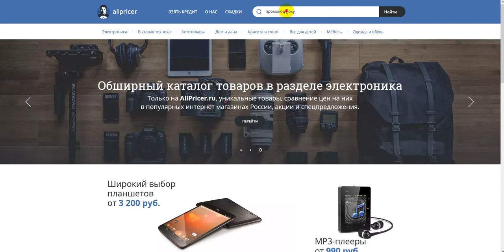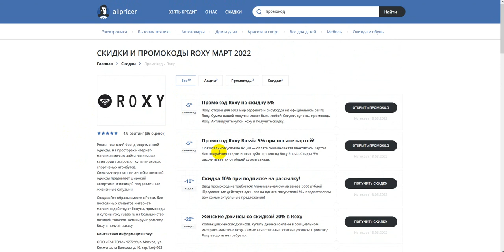Промокод Roxy на скидку 2022 - Купон Roxy на первый заказ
Как получить скидку Roxy в 2022 по промокоду? Получаем промокод на Roxy 2022: промокод Roxy на первый заказ, скидки и акции. Как получить промокод Roxy? Поиск промокодов Roxy можно на сайте, ссылка выше в описании! Для активации необходимо нажать "открыть промокод Roxy ", либо получить скидку для интернет-магазина Roxy .
Промокоды Roxy на скидку - активируйте, время действия промокодов ограничено! Предложения постоянно обновляются!
Как получить промокод Roxy в 2022? Все рабочие промокоды на скидку на Roxy 2022, А также промокоды, купоны, бонусы, секретные акции, Скидки. Промокоды на первую покупку для новых пользователей. Всё для выгодных покупок в интернет магазине Roxy . Сравнивай цены и выбирай где выгодней!